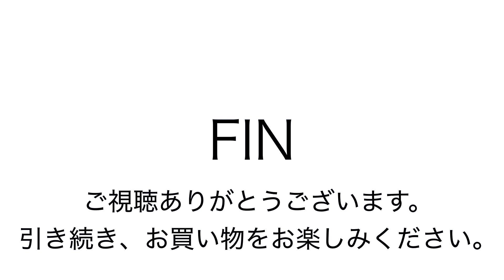ヤフオク2019:04:27木の庄帆布